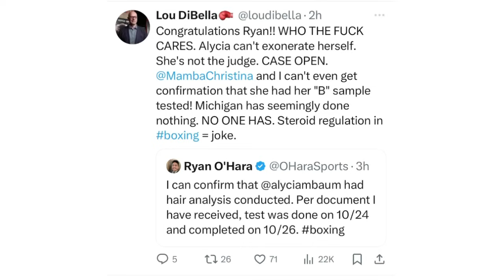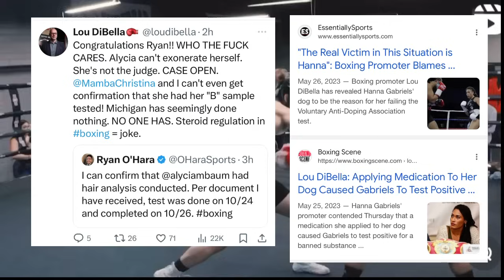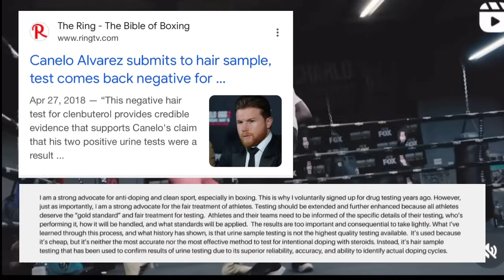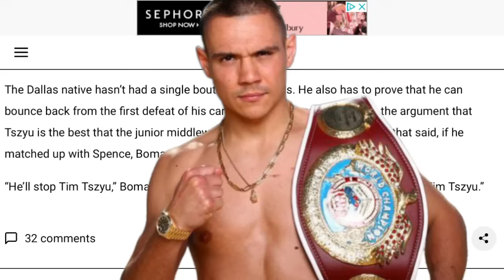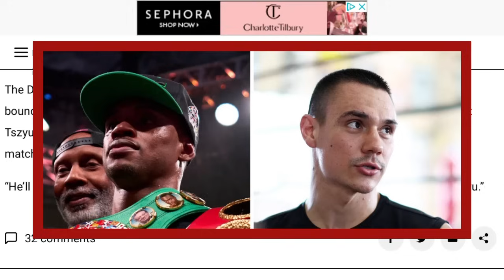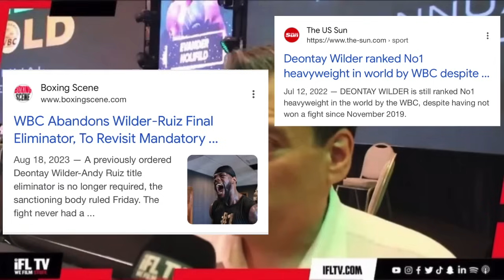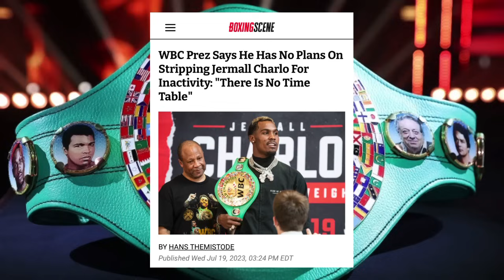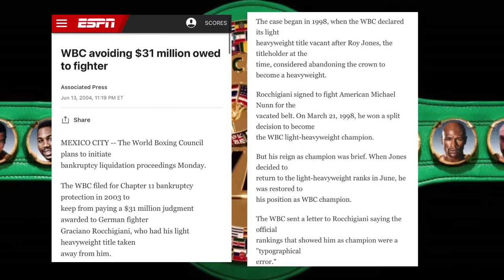THE RELAY: Dibella on Baumgardner news, Bomac on Spence vs Tszyu, WBC vs RING MAGAZINE PART II